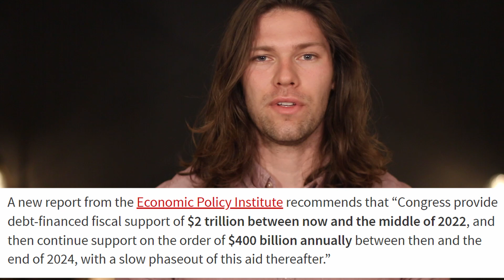Stimulus Update & News in 3 Minutes - Tuesday December 1st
Your second stimulus check update, stimulus package update, news update, and stimulus check 2 update for Tuesday December 1st. Everything you need to know in 3 minutes!

Get 4 FREE Stocks Valued Between $12-$1600 when you deposit $100 into a WeBull brokerage account

Get your "P R O F I T A B L E" merch

List of PPP lenders that don't require an existing bank account download

See how large of a forgivable loan you are eligible for!

Stimulus News
Senator elect Mark Kelly will be sworn into the Senate on Wednesday, leaving the Senate to 52-48 in favor of the GOP.

Although we already knew the Senate majority comes down to Georgia, having Mark Kelly confirmed this week causes some issues for the GOP.

Trumps Federal Reserve Nominee Judy Shelton, has been receiving push back from some Senate Republicans.

Adding Mark Kelly to the mix only decreases the chance of Shelton being appointed.

Top economists urge for Stimulus, and the need for it now.

The Economic Policy Institute recommends “Congress provide debt-financed fiscal support of $2 trillion between now and the middle of 2022, and then continue support on the order of $400 billion annually between then and the end of 2024, with a slow phaseout of this aid thereafter.”

Josh Bivens explains that this plan needs to “first stop the economic bleeding and then repair the aspects that have been “rotted away” in order to rebuild a resilient economy.”

Perhaps Joe Biden’s nominee for Treasury Secretary can aid in some bi partisan discussion.

Janet Yellen is receiving praise from all sides and parties with an impressive work record.

If confirmed by the Senate, Yellen would be the first person to chair the Fed, lead the Treasury Department and serve as chairwoman of the White House Council of Economic Advisers.

Homeland Security warns against any websites or people claiming to have stimulus checks or virus cures.

In fact more than 1000 websites have been taken down daily during the pandemic in the U.S. alone

Get ready for another round of new scams with the vaccines coming out. If you get a text or email that says something like claim your 1200 stimulus check or get your vaccine here, ignore them and don’t click the links.

Experts say there are no approved vaccines as of right now, warning that you should only receive vaccines from a licensed medical clinic.

Until then stay away from miracle cures from emails, texts, and scam callers...  if it seems too good to be true, it most likely is!

Fed Chairman Jerome Powell and Treasury Secretary Steven Mnuchin are set to hold a testimony today.

These two will talk about the $455 billion dollars in remaining funding from the Cares Act that was set to go to the mainstreet lending program.

Powell is expected to chat about the need for the mainstreet lending program to continue where Mnuchin will argue that the funds are better spent elsewhere.

Here’s how this situation works: This funding had a set deadline for the end of the year by which if funds are not spent they will have to be returned from the Fed. There is $455 billion dollars sitting there right now, enough for 2 $1200 stimulus checks for everyone eligible.

Mnuchin believes that the funds will be better used if redirected from the mainstreet lending program to instead go to help small businesses and working Americans through a smaller, more target relief bill.

Mic I Use
4k Camera I Use